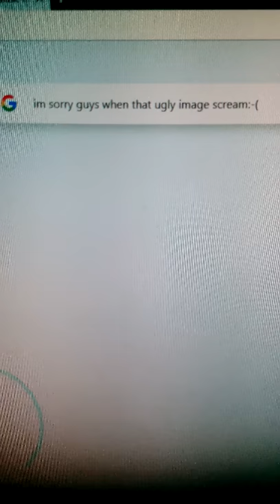The loud noise of Bosch Powertools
Sorry, my discrepance and my ending fear image, if you dont like this video, please dont watch